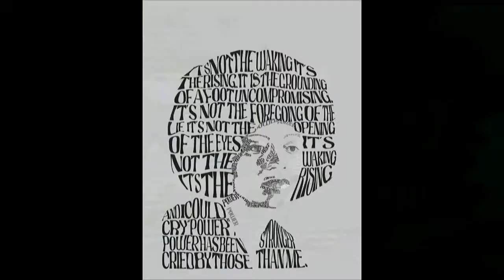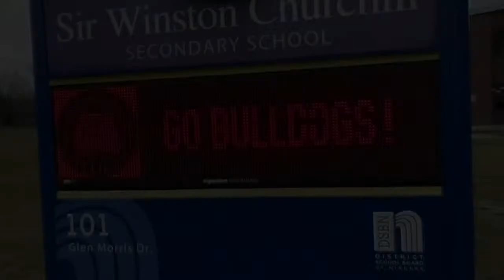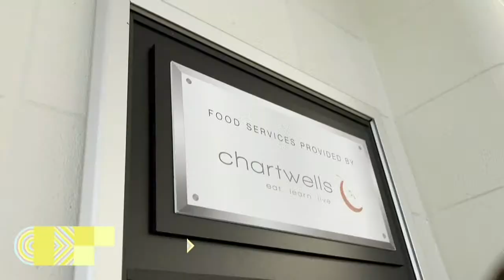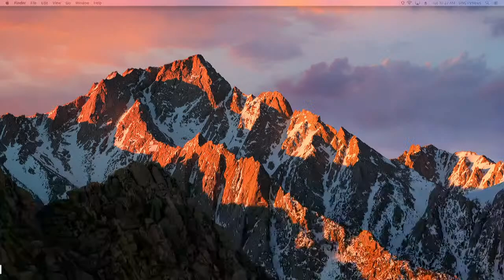Episode 16 - Tuesday, October the 24th, 2023